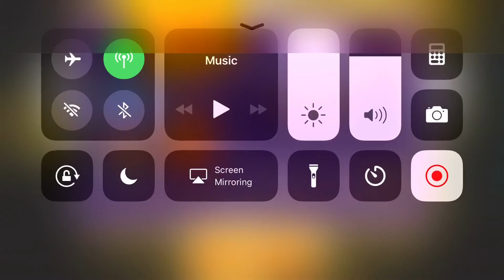Duck Life Treasure Hunt+Song